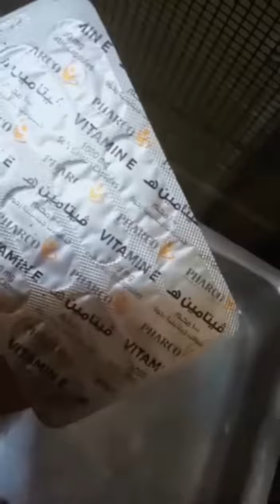⁩طريقةعمل المخمرية لتعطير الجسم👍👍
طريقة المخمرية الصحراوية,
طريقة_ المخمرية _للجسم
طريقة المخمرية الاماراتية,
طريقة المخمرية بالزعفران,
طريقة المخمريه للشعر,
طريقة استخدام المخمرية,
طريقة عمل المخمرية الخليجية,
طريقة عمل المخمرية السودانية,
طريقة المخمريه,
طريقه المخمريه,
طريقة استخدام المخمرية للجسم والشعر,
استعمال المخمرية,